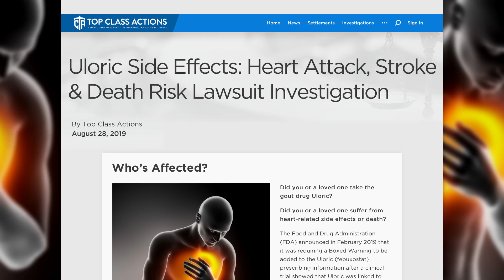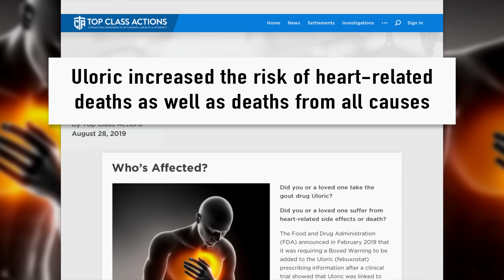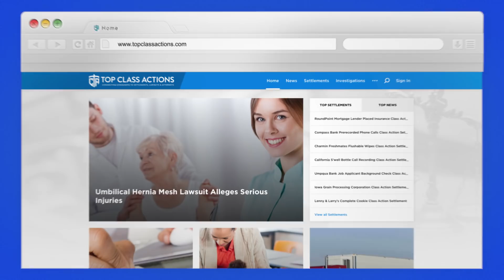Popular Gout Medication Linked To Potentially Fatal Side Effects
The Food and Drug Administration (FDA) announced in February 2019 that it was requiring a Boxed Warning to be added to the Uloric (febuxostat) prescribing information after a clinical trial showed that Uloric was linked to an increased risk of death and an increased risk of death from all causes. The FDA first issued a safety announcement about this possible risk in late 2017 after a study linked Uloric to an increase in heart-related deaths. The study compared Uloric to allopurinol, another gout medication. Ring of Fire’s Farron Cousins discusses this with Scott Hardy, President of Top Class Actions.